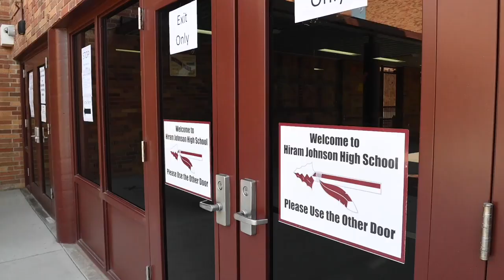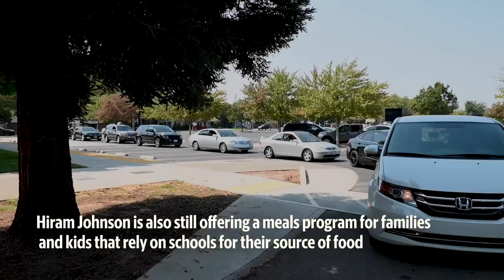'Our hallways are empty.' Hiram Johnson High School holds first day of distance learning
Hiram Johnson High School sits empty due to distance learning on Thursday, Sept. 3, 2020, on the first day of school for the Sacramento City Unified School District. Students and their families visited to pick up school materials and free meals.

Video by: Alie Skowronski